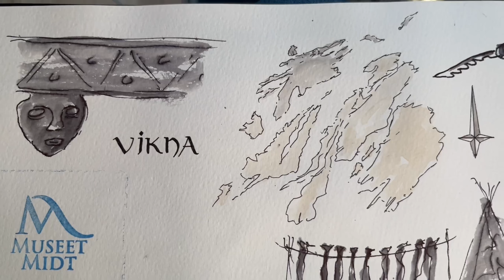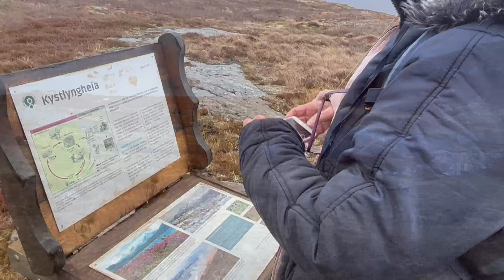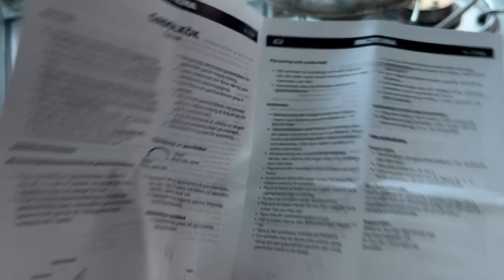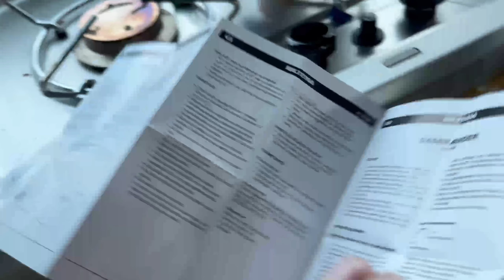Vikna et Leka, îles de Norvège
Épisode - 5 deux îles atypiques.